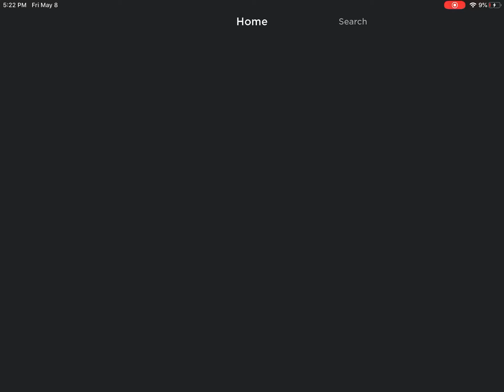Mimi jumpscare piggy